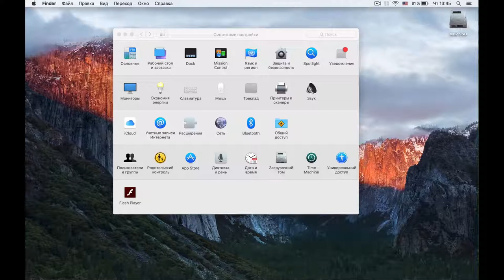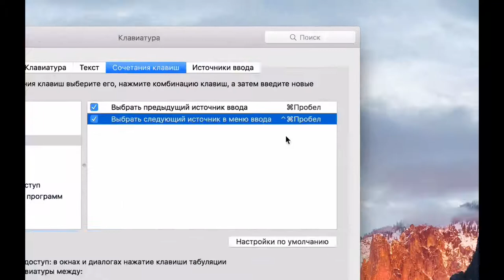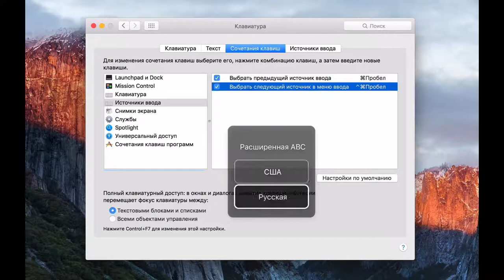Как вернуть сочетание клавиш command + space переключения языковой раскладки клавиатуры на mac OS X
Актуально для High Sierra, El Capitan, Big Sur

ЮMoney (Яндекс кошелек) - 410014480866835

Как вернуть сочетание клавиш command + space (команд + пробел) для переключения языка раскладки клавиатуры на новых macbook или после переустановки macOS X с нуля.